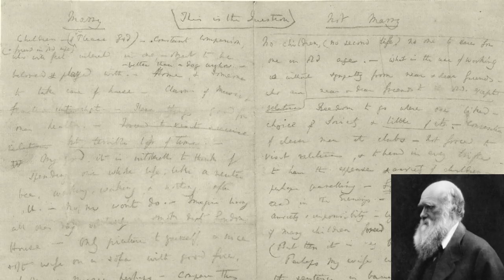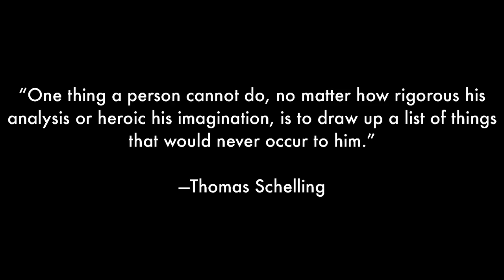The Art of Decision-Making with Steven Johnson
We've heard a lot in recent years about the science of quick-thinking and intuitive choices, but is this method always best? Bestselling author Steven Johnson explains how the science of deliberative decision-making can help us make better long-term choices - both personally and within society.

Watch bestselling author, Steven Johnson in our latest RSA Spotlight - the edits which take you straight to the heart of the event!